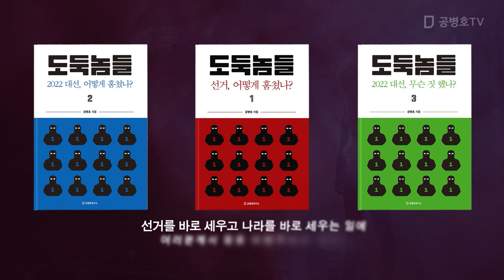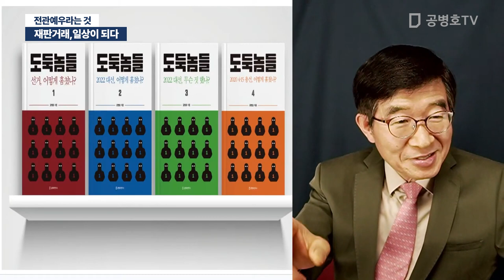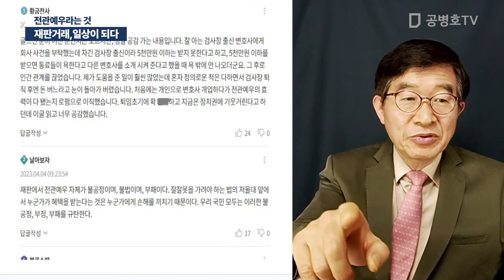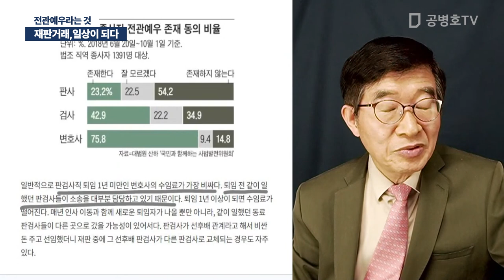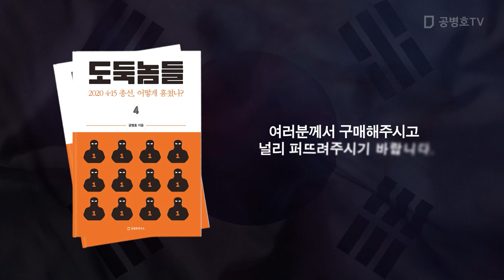재판거래, 일상이 되다 / 전관예우라는 것 [공병호TV]